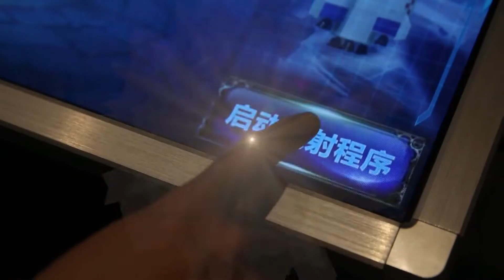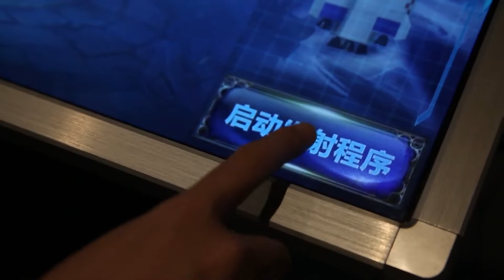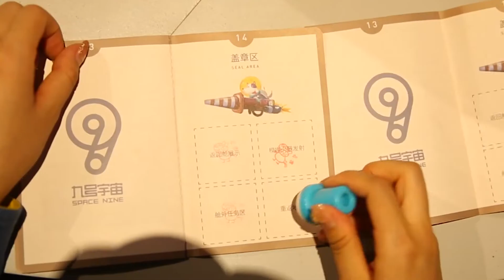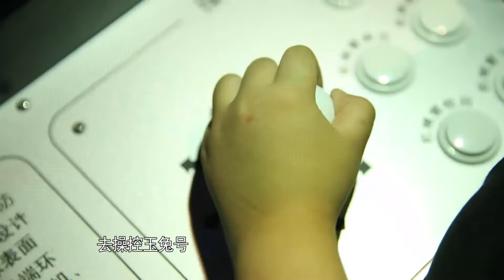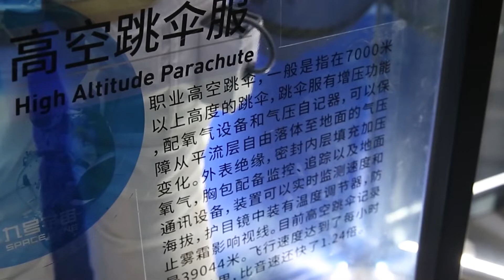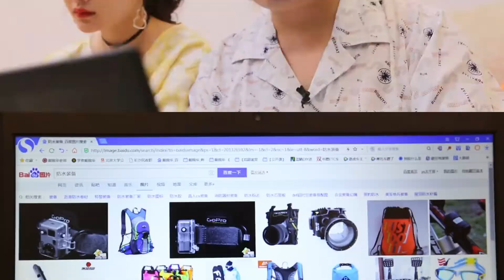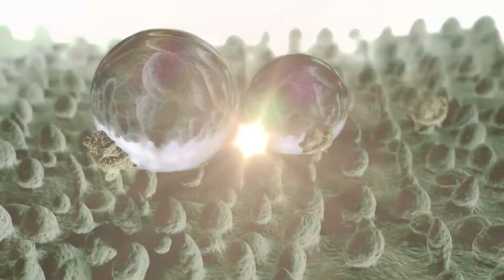《新闻大求真》20180921期：荷叶的防水性到底有多强？ News and science【芒果TV精选频道】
《新闻大求真》YouTube更新时间：每周二至周五

《新闻大求真》：湖南卫视创新节目， 电视界的“百度知道” ，中国第一家传言求证中心。传言到底哪个是真哪个是假？最顶尖的实验室，最权威的专家，告诉你最可信的答案。